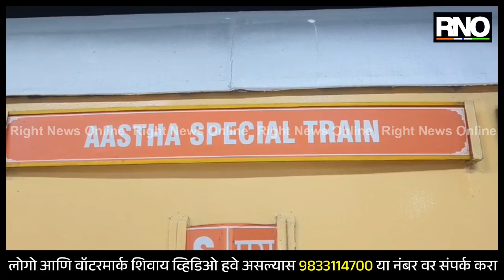KALYAN | भिवंडी लोकसभेतून मोठ्या संख्येने रामभक्त अयोध्येला रवाना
मुघलांनी पाडलेली मंदिरे पुन्हा उभारून पंतप्रधान नरेंद्र मोदी देशामध्ये एक नवा अध्याय रचत असल्याची प्रतिक्रिया केंद्रीय पंचायत राज राज्यमंत्री कपिल पाटील यांनी दिली आहे. कपिल पाटील यांच्या भिवंडी लोकसभेतून दिड हजार रामभक्तांना घेऊन विशेष ट्रेन अयोध्येला रवाना झाली. त्यावेळी प्रसिध्दी माध्यमांशी संवाद साधताना त्यांनी ही प्रतिक्रिया दिली. भाजपने आपल्या सर्व कार्यकर्त्यांना अयोध्येला पाठवण्याचा संकल्प केला आहे. प्रभू श्रीराम मंदिरात यांच्या मूर्तीसोबतच देशातील 140 कोटी लोकांच्या आस्थेची, संस्कृतीची, सभ्यतेची प्राणप्रतिष्ठा झाली आहे. हा अनुभव आपल्या सर्व सहकाऱ्यांना प्रत्यक्ष घेता यावा म्हणून हा उपक्रम राबवण्यात आला.
तर आपल्या पूर्वजांनी मुघलांकडून आपली मंदिरे पाडताना बघितली होते. मात्र देशाचे पंतप्रधान नरेंद्र मोदी यांच्या नेतृत्वात मुघलांनी पाडलेली मंदिरे आपण उभी होताना बघत आहोत, ही आपल्या सर्वांसाठी भाग्याची गोष्ट असल्याची भावना केंद्रीय पंचायत राज राज्यमंत्री कपिल पाटील यांनी यावेळी व्यक्त केली. केंद्रीय पंचायत राज राज्यमंत्री कपिल पाटील यांचा आज 5 मार्च रोजी असणारा वाढदिवस अनोख्या पद्धतीने साजरा करण्यात आल्याचे दिसून आले.  रामभक्तांना अयोध्येला घेऊन जाणारी विशेष ट्रेन कल्याण स्टेशनवरून रवाना झाल्यानंतर प्लॅटफॉर्म नंबर सहावर कार्यकर्त्यांकडून  केक कापून कपिल पाटील यांचा वाढदिवस साजरा करण्यात आला. यावर बोलताना पाटील यांनी सांगितले की कदाचित प्रभू श्रीरामाच्या मनातच असे असावे की इकडून रवाना होणाऱ्या कार्यकर्त्यांसोबत तुमच्या भावना माझ्यापर्यंत पोहोचवा. आणि मग याच कार्यकर्त्यांच्या माध्यमातून आपण आपले आशिर्वाद तुमच्यापर्यंत पोहोचवतो असे सांगत कपिल पाटील यांनी आगामी निवडणुकीतील विजयाबाबत विश्वास व्यक्त केला. यावेळी भाजप जिल्हाध्यक्ष नरेंद्र सुर्यवंशी, कल्याण पश्चिम शहराध्यक्ष वरुण पाटील यांच्यासह अनेक पदाधिकारी आणि कार्यकर्ते मोठ्या संख्येने उपस्थित होते.

BYTE- कपिल पाटील, केंद्रीय पंचायत राज्यमंत्री